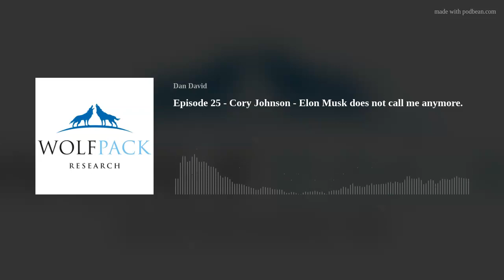Episode 25 - Cory Johnson - Elon Musk does not call me anymore.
This week, The Pack visits with Cory Johnson, @CoryTV on Twitter. Cory is host of the daily Drill Down Podcast, @DrillDownPod, of the BizPod Network
Cory illuminates the business behind daily stock movers with in-depth analysis and conducts daily interviews with powerful CEOs and investors. His peripatetic career has seen him in prominent roles as a technology journalist, broadcaster, hedge fund portfolio manager, and investor. But fundamentally he’s an entrepreneur -- helping to start media companies such as the Industry Standard, Slam (the world’s largest basketball magazine), and Vibe.
He was CNBC’s first Silicon Valley correspondent, and helped create TV, radio, and podcasts for Bloomberg. He has also worked as the managing member of Epistrophy Capital, as a senior executive at the blockchain startup Ripple, and at several other prominent ventures.
The Pack digs into Cory’s history, from college to his current endeavor, The Drill Down Podcast. Nothing was off-limits, and Cory gives his unvarnished opinion on CNBC, Mike Bloomberg, and the state of business reporting.
Sit back, pour yourself a drink, and enjoy.

Links for Cory Johnson &amp; topics covered on the podcast.

2:43   A log rolling in our time.
3:10   Cory makes up his own major at NYU.
4:41   New York Magazine, Wall Street, Courts &amp; Crime and Wall Street, Courts &amp; Crime and a call from Jim Cramer.
12:04 CNBC and the value of stability.
13:21 Business Journalism &amp; CNBC, a stock is not a story.
16:51 The Human Experience.
20:53 Why this medium.
22:53 Ackman, Ichan, Herbalife and getting it shoved up your ass.
27:40 Elon doesn’t call me anymore.
30:40 I hate it here.
33:45 The Drill Down and why its different.
35:48 Business literacy and getting sued.
37:58 Mike Wilkins, Bill Maher sucks at hoops and the Smithsonian.
41:30 A little bit of Bitcoin.
44:02 Wrapping up and some Felonious Munk.